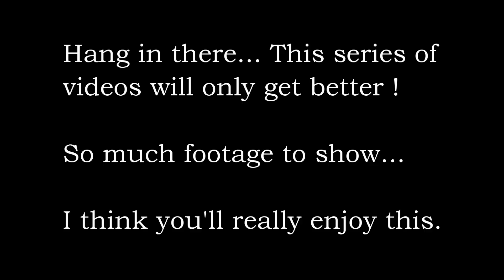MotoVlogger Meetup! - Utah 2014! - Pt-1/10 - FLHRCI Road King | MeetUps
Day 1&2! | Gift Giving! | Road King Gets Dirty!

Well, the time finally came for the Utah MotoVlogger Meetup to go down! There were fantastic times and scenery. There were also some frightening and very sad times also! Please be patient with me on getting this all uploaded. I'll do my best to upload a video per day until they're all up. You really don't want to miss these... They only get better!  Hope you enjoy the series.

Shawn Smoak
IronHawk50 Productions